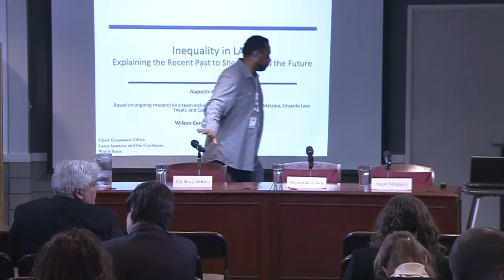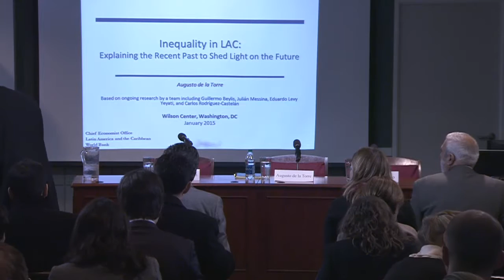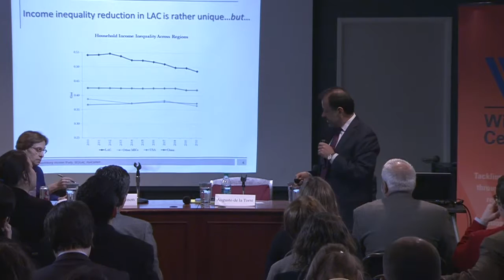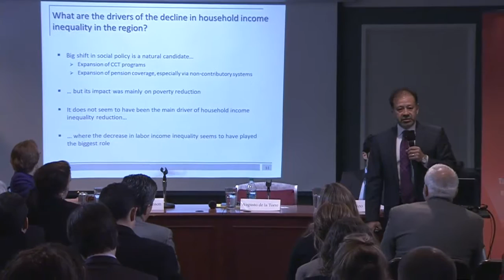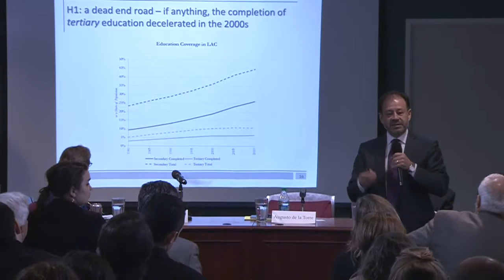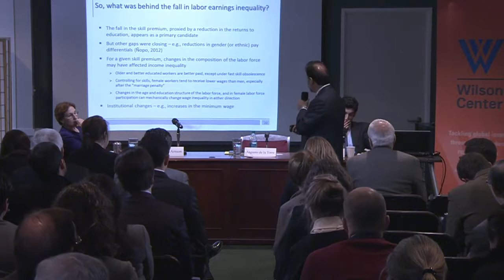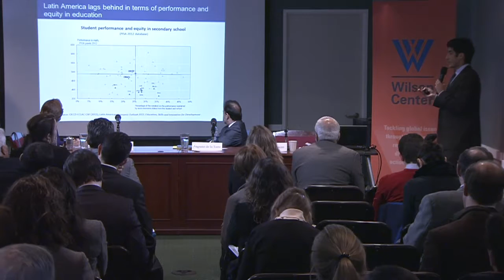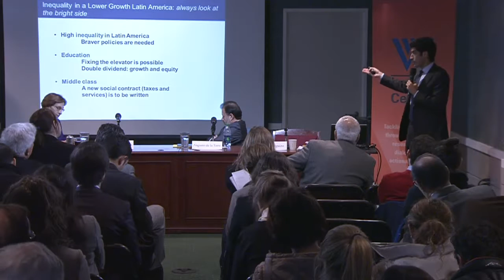Inequality in a Lower Growth Latin America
As noted in the October 2014 LAC report, Inequality in a Lower Growth Latin America, a recent period of high growth in Latin America brought significant poverty reduction and declining income inequality throughout the region. However, since 2012, regional growth has decelerated significantly: it is estimated to have been a mere 1.2 percent for 2014, much less than the 4-5 percent growth rates witnessed during the commodities boom. The question is whether the economic slowdown in the region portends a reversal of the major social gains achieved over the last decade and a shrinking of the middle class, whose expectations and political demands have risen.